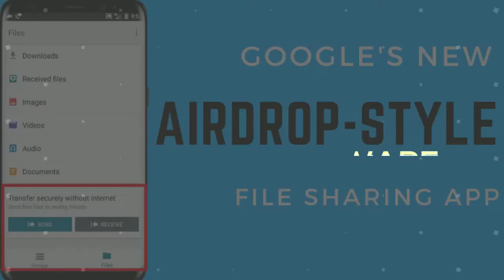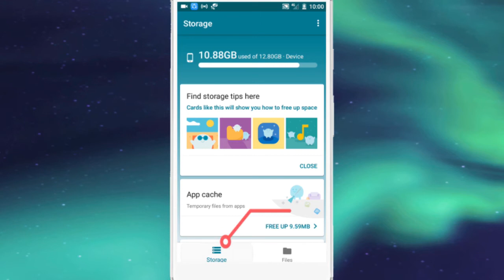How to Use Google Files Go - New File Sharing App By Google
To do so, first of all, Install "Files Go" app, from google play store on your phone and open it. Once you open the app, a new "Trusted Tester Agreement" screen will appear. Tap on this "Agree" button.

 If you want to share any file with your friend, simply swipe left and click on this "Send" button.
You need to enter your name and click on this next button.
As soon as you do that, this app will start searching your nearby friend, which is also using this "Files Go" app on their phone. Select your friend, with whom you want to share your file.
When your friend accepts the invitation, You can share downloaded files, Images, Videos, Audios, Documents, Apps, and your received files.
Select any file from here. I am going to select, this  "Penzu" app. Now, click on this send button.You can share more files by clicking on this "Send More Files" Button.

This way, you can send any file by using this new Google airdrop style.
If you want to receive any file, using this app, Just tap on this "Receive" button. Now, Wait for the sender, to send the file. When the sender sends the file, you will get a pop-up, Click on "Connect".
That's it.
You have successfully received the file. Now, you can disconnect this sharing process.

This app can also help you to clear up space on your smartphone. To do this, click on this storage button. Click on any folder, In the select folder, choose some files to delete and finally, click on this "delete" button.It will clear your phone storage.